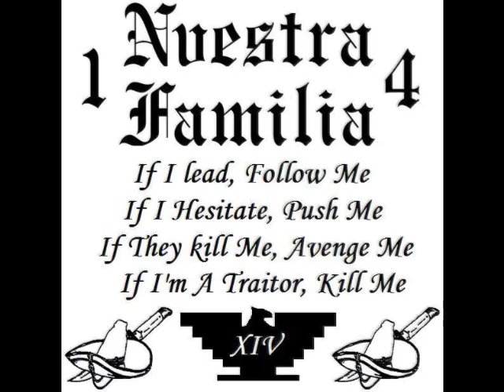Juan Gotti - Delores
Juan Gotti's Delores track from the early 2000s when Dope House Records ruled Houston...when Houston rap was great